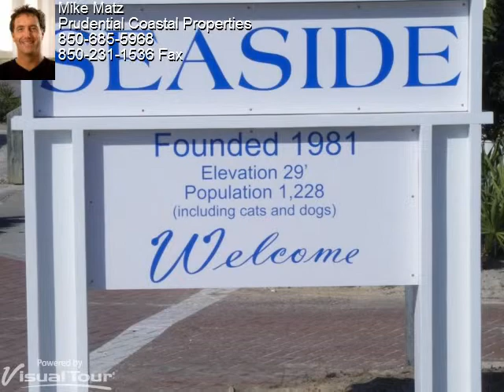Seaside Beach, FL 32459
Seaside is truly the only one of its kind.  The moment you eyes first see this community you know you are right where you belong.  This small town has everything to offer, right at your fingertips.  Its outdoor amphitheatre, art galleries, gourmet food, and boutiques leave you wanting more and more of this community.  Not to mention the necessities, a school for the little ones and a post office. The New Urbanism design contains narrow streets, unique picket fences and homes tightly knit to encourage walking and bike riding creating that true community feel.  The homes in Seaside have won many prestigious architectural awards over the years.  Times magazine quoted it as "the most astounding design achievement of its era." Over the years Seaside has become the heart of Scenic Highway 30-A.
Once your feet hit those cobble stone streets and you see your first sunset, you know you are home.